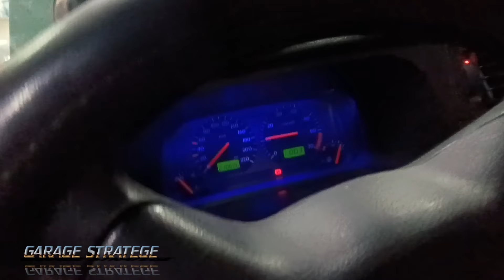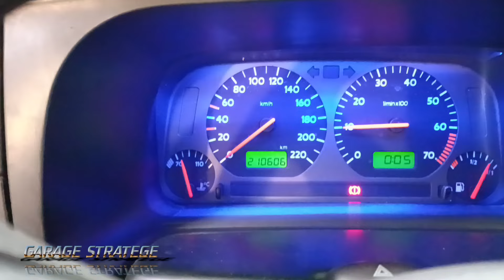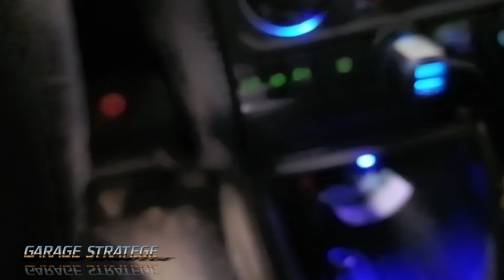Сдохла в дороге . Не доехал километр. - Is Your VW Golf HIDING This Problem?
Была  ли  такая   проблема  у  вашего  Гольф  3..
Дал  в  горку  3000  оборотов  и  все  обрезало  и  все  пропало .  Не  доехал  километр  до  дачи .  Оказалось  рассыпалось  что  то  в  трамблёре  зажигания.  поставил  новый  ,б/у   в  контрактной  машины  и  причина   была  устранена.
Что  там  рассыпалось  в  этом  трамблёре  ,  датчик  холла  ?  .  Наверное  он   вышел  из  строя  ,  но  катушка  и  коммутатор   целые .  Еще   я  смотрел  ЭБУ .  там  тоже  все   в  порядке.